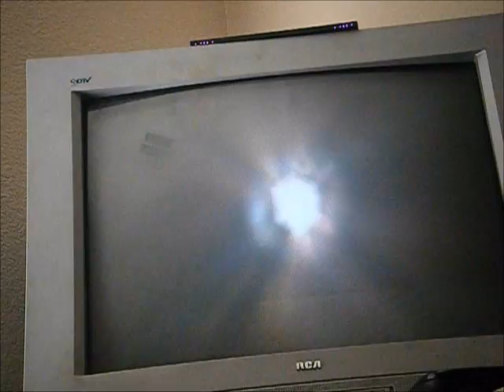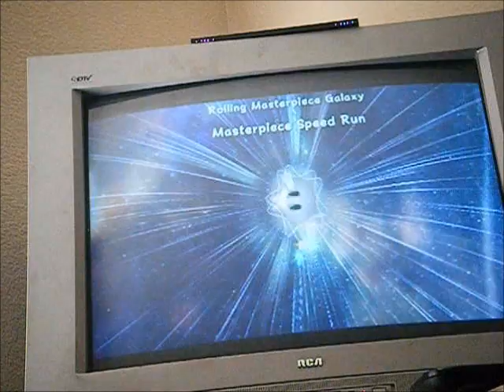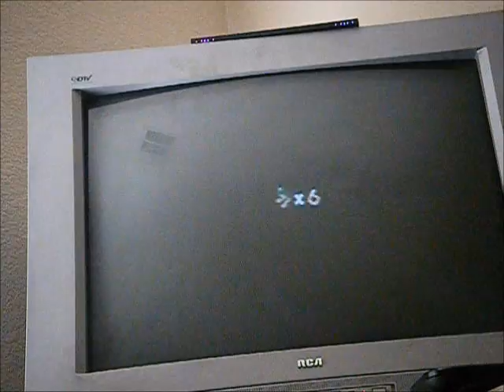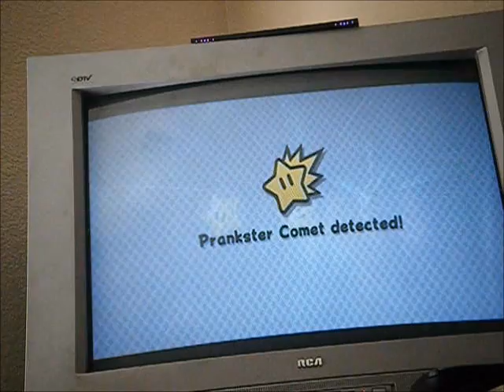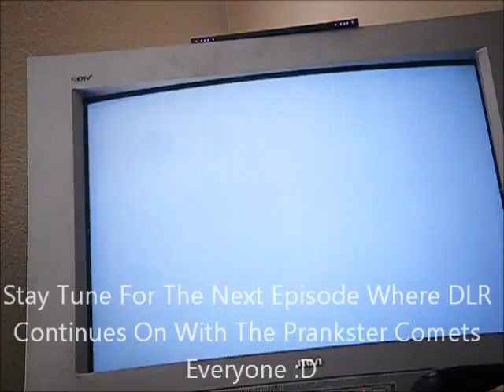Let's Play Super Mario Galaxy 2 EXTRA Part 59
Well There Were Some Easy Galaxys But There Are Hard Galaxys Too So Let's See What Happends :D

Enjoy :D